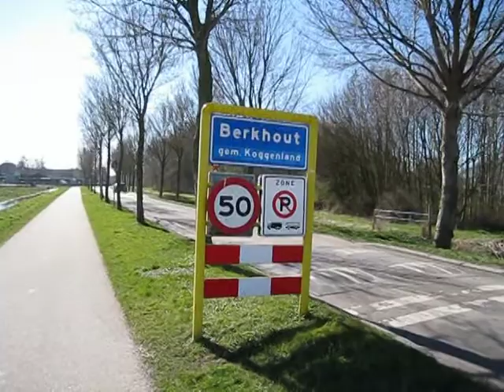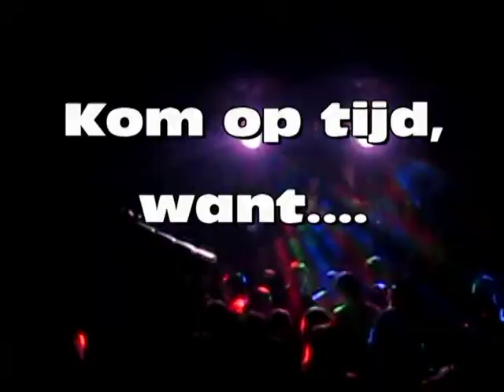trailer kermisborrel 2011 Berkhout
kermisborrel berkhout 2011. trailer. gesponsord door vinea en sikkelerus. dj stuckinthecage flad p little b. zaterdag 8 mei. van 19:00 tot 23:30. van 19:00 tot 20:00 kans op een reischeque